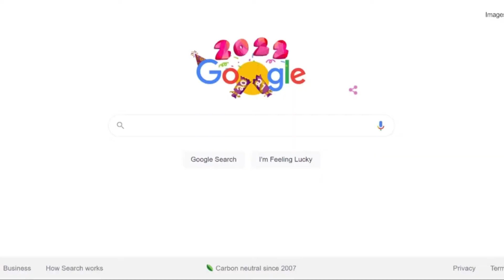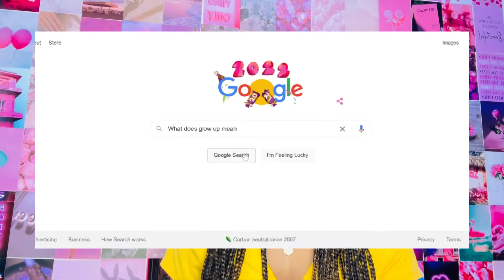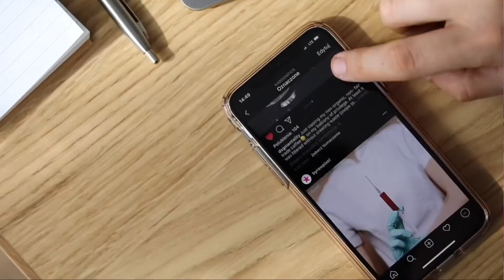How To Glow Up In 2022 *physically & mentally* | THAT girl Healthy & life changing habits for 2022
How can you glow up for 2022, become that girl aesthetic, have healthy lifestyle, change your life and achieve all your goals for 2022? This video covers everything from tips and tricks to get clear skin, your dream body, achieve your goals and truly obtain happiness.

in this video i take you through a step by step process of how to mentally and physically glow up for the 2022.

If you have any questions, Please leave them in the comment section down below and we can talk about it together :)

Intro style inspired by Stephanie Moka's intro.